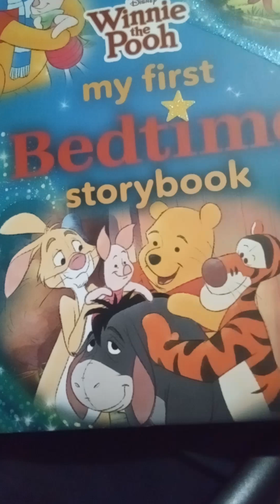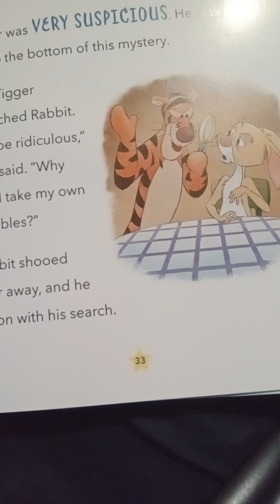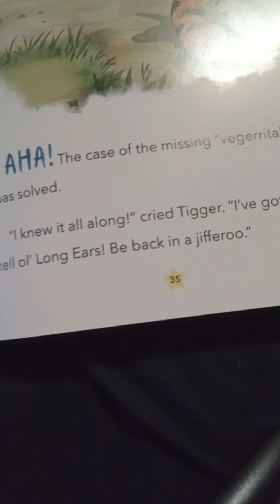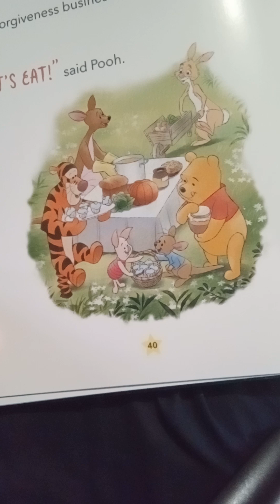Inkysora kids storytime episode 114: the forgiving friend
hey kids! piglet is going out to get vegetables for kanga's vegetable soup!